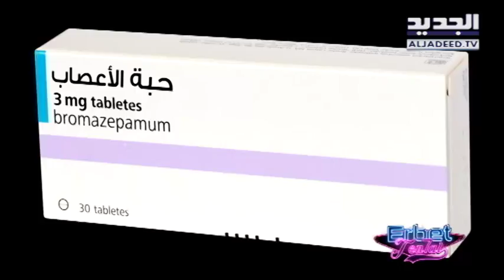اربت تنحل - حبة الاعصاب، بلبنان ما فيك بلاها